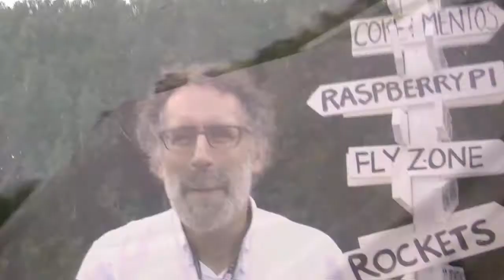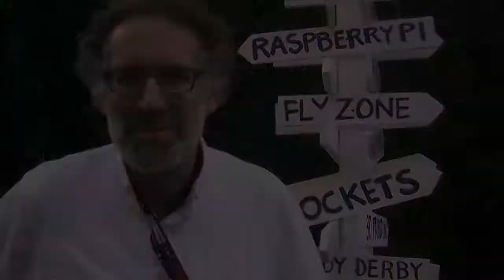Mitch Resnick talks to David Gauntlett at World Maker Faire, NYC, 2013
Mitch Resnick (MIT, USA, creator of Scratch) talks to David Gauntlett (University of Westminster, UK, author of 'Making is Connecting') at the Fourth World Maker Faire, at the New York Hall of Science, Queens, NYC, 21 September 2013